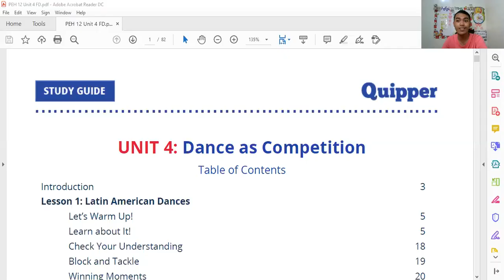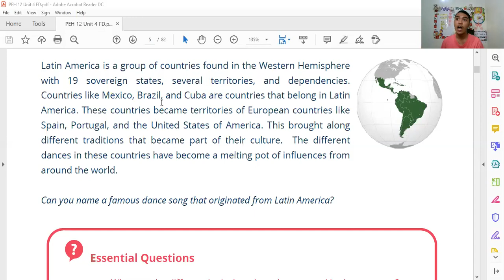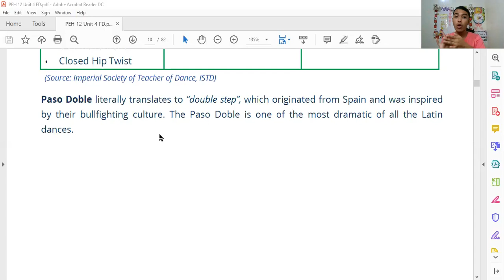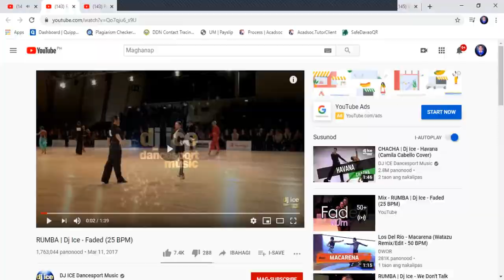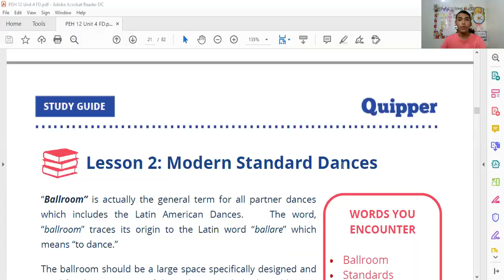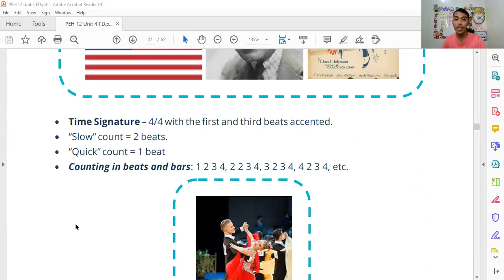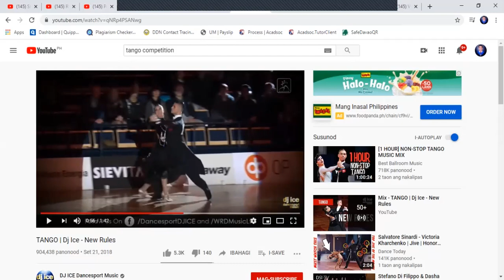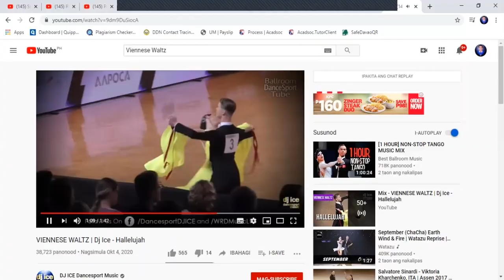Dance as a Competition (Latin American and Modern Standard Dances)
Study Guides (lesson) credits to Quipper.